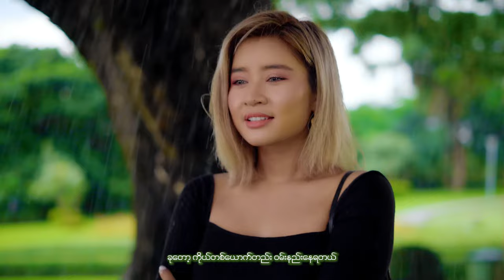မိုးသီချင်း - Tin Myo Oo (Official Music Video)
မိုးရွာရင်မိုးရေချိုးမယ်…
မေမေလာရင်နို့စို့မယ်…
ဖေဖေလာရင်အုန်းသီးခွဲစားမယ်…..
Title - မိုးသီချင်း (Official Music Video)
Artist - Tin Myo Oo
Composer - Maung Maung Zyan
Coordinator - Thein Kyaw
Cast - Nay Lynn Shane , Chaw Kalayar
Dance Group - Khine Mar Lwin Dance Group
Mixing - Chit San Maung
Directed By Htet Kaung Kin